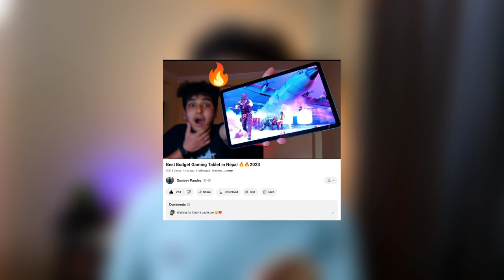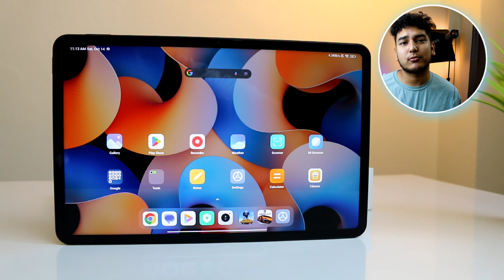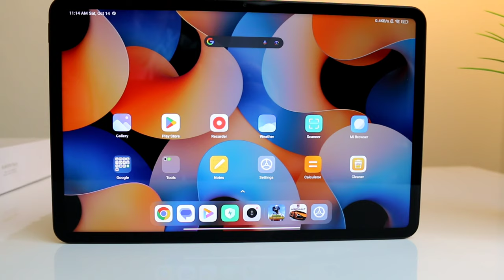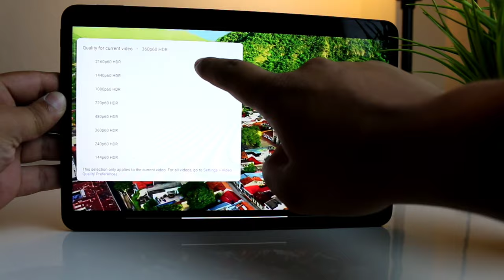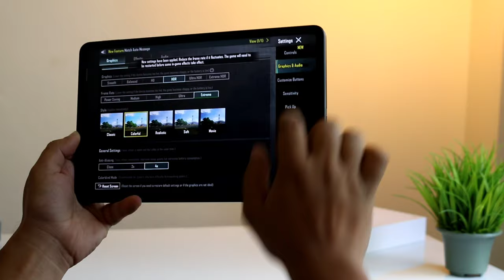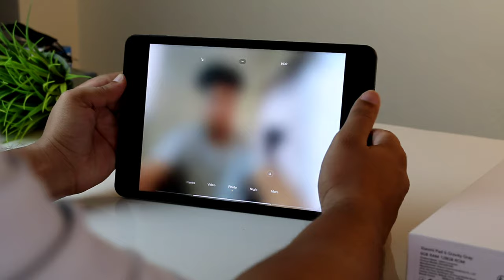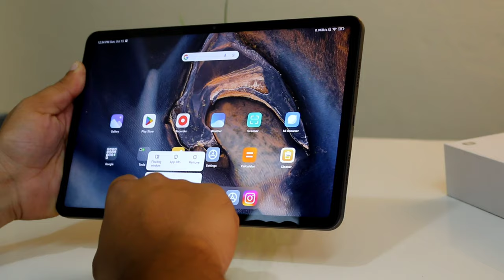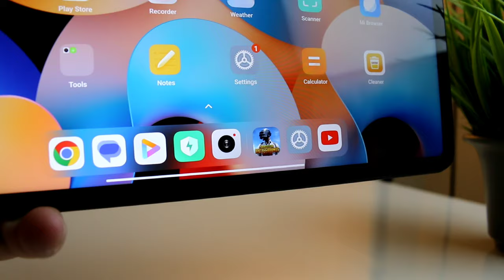Best Gaming Tablet Under 40000 in Nepal 🔥🔥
Xiaomi Nepal has already launched its new killer Tablet Xiaomi Pad 6 in Nepal at just starting price of Rs 39,999 for 6/128GB varient. Here is my review of Xiaomi Pad 6 after using it for while.

Thank you Xiaomi Nepal for providing us this unit for review.